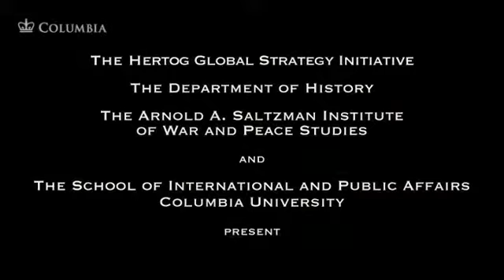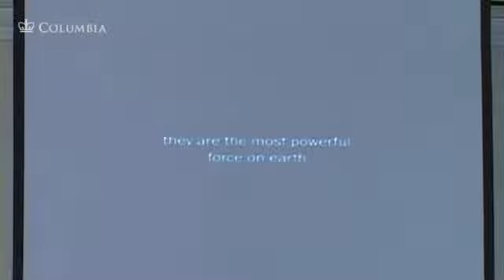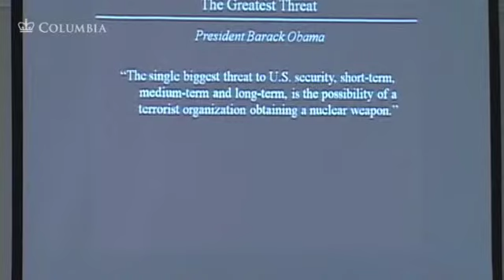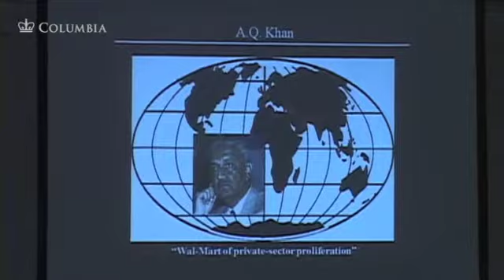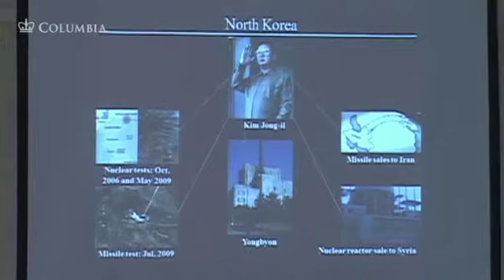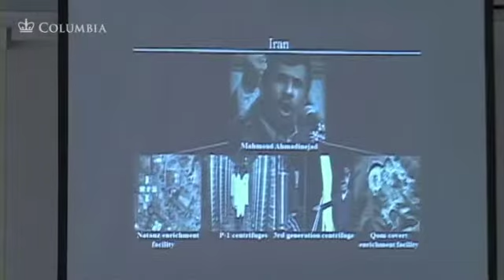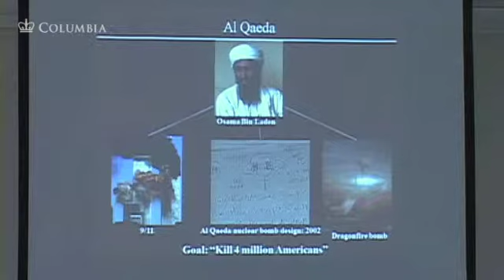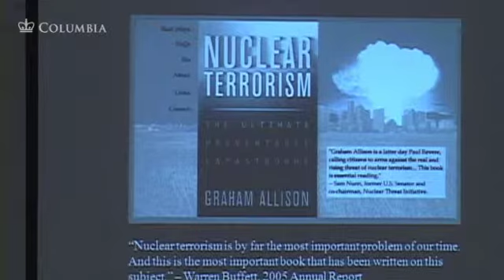Dr. Graham Allison, Hertog Global Strategy Initiative Speaker Series:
The Hertog Global Strategy Initiative, The Department of History, The Arnold A. Saltzman Institute of War and Peace Studies, and The School of International and Public Affairs, Columbia University present this summer's Hertog Global Strategy Initiative Speaker Series.

Dr. Graham Allison directs the Belfer Center for Science and International Affairs at Harvard University's John F. Kennedy School of Government. He served as Special Advisor to the Secretary of Defense under President Reagan and as Assistant Secretary of Defense in the first Clinton Administration. He is the author of Nuclear Terrorism: The Ultimate Preventable Catastrophe.